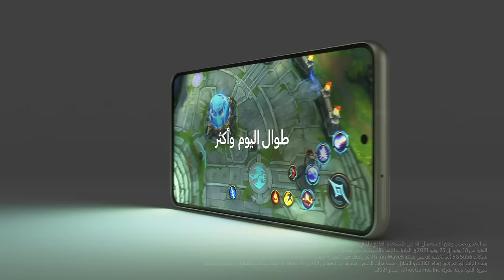فيلم التقديم الرسمي | سامسونج :Galaxy S21 FE 5G جوال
نقدّم لك هاتف GalaxyS21FE 5G، الهاتف الأحدث في سلسلة هواتف Galaxy S21.
مُصمّم ليبهرك كل يوم.

اطلبه مسبقاً الآن واحصل على خصم 50% على سماعة Galaxy Buds2 و إكسسوارات مختارة